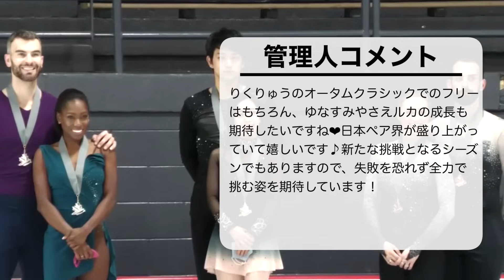「新たな歴史がここから…♪」りくりゅう思い出のオータムCSへ ＆ ゆなすみ笑顔のハード陸トレ❤︎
日本時間9月15日早朝から競技がスタートする、オータムクラシック2023に出場するりくりゅうペア♪そんな2人の情報がISUサイトで更新されると、カナダ合宿を行なっているゆなすみペアのトレーニング動画も公開されるなど、日本ペアの話題でSNSが盛り上がっています❤︎

■オータムクラシック2023エントリー（ISU）
■ゆなすみの厳しいトレーニング動画（メーガン・デュハメルコーチSNS）

★ブログ！

★アンケート！